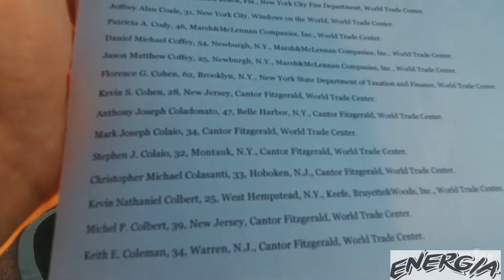2977 Kettlebell Snatches for 9/11 Tribute | Marc Coronel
The kettlebell Sanctuary in Las Vegas, NV reached out to me o join them in a 9/11 tribute with 2977 snatches. I recruited some more fitness heads from LV who all showed up with hearts filled with gratitude. Each one of us received a list with the names of people who lost their lives in the horrific day we will never forget.